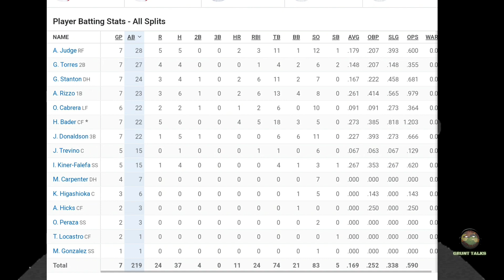Can The Yankees Come Back Down 0-2.... Update No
MLB Baseball 2022 - Grunttalksmlb.com

Altered MLB Highlights from 2022 & Previous Seasons

@MLB holds all rights to any video they choose to claim